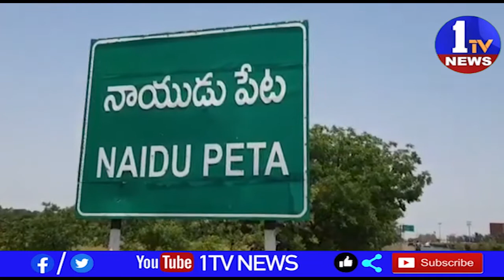//1TV NEWS // BULLTEN 03PM 25-05-21